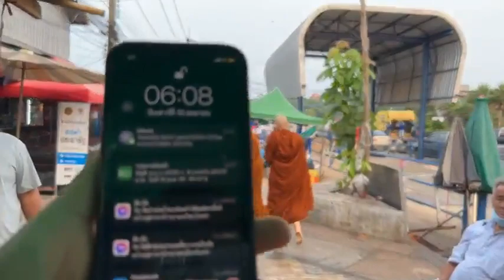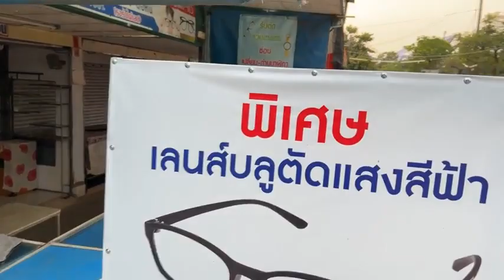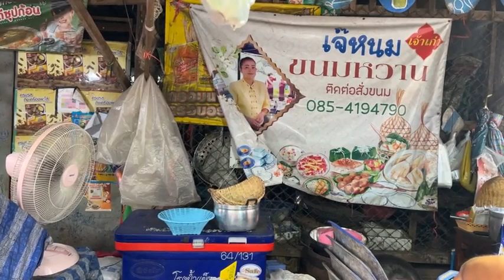Live บิณฑบาตของคณะสงฆ์จากวัดป่าบ่อน้ำพระอินทร์ 16/4/65 ณ ชุมชนช่องเม็ก